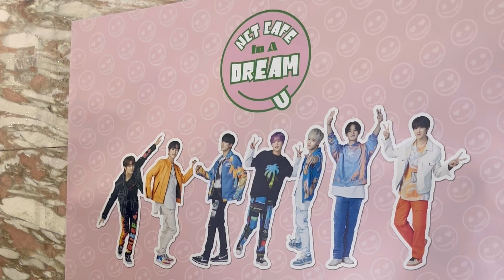【Vlog#25】忙しかった半年間の総集編│オタ活とカフェ巡りとユニバ